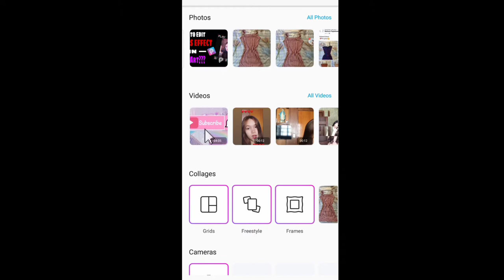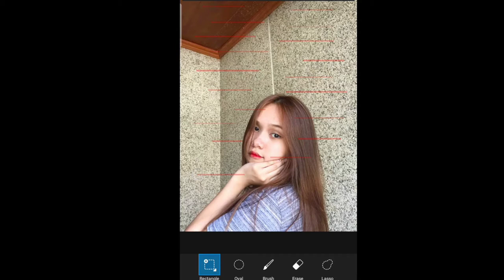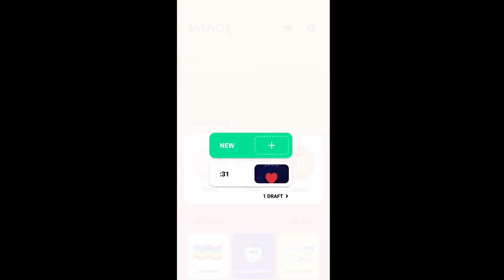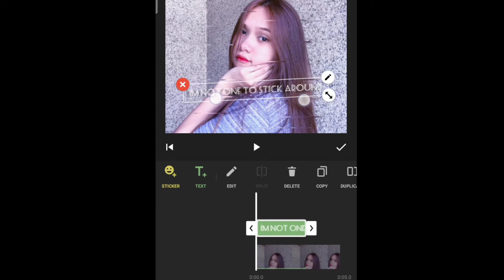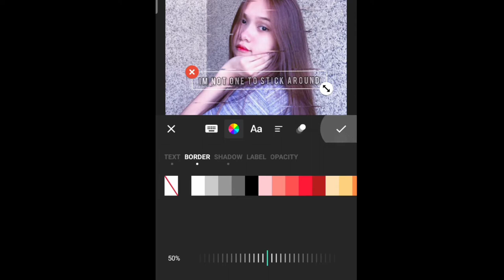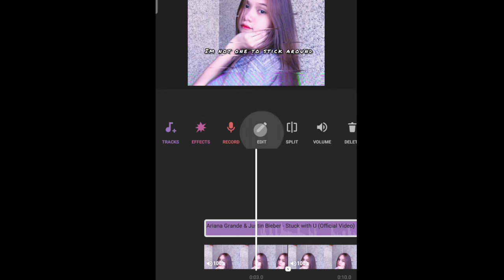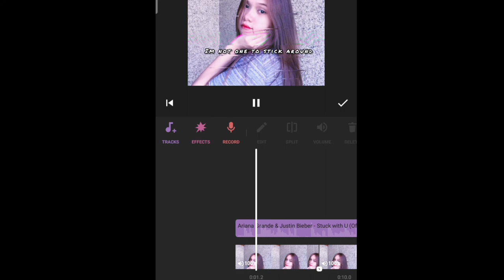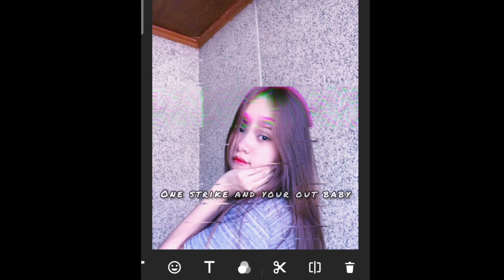How to Edit Lyric Video Using InShot? Ft. Picsart. || Tutorial. By: Assirc. ❤️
I use the App, PicsArt.
Also, InShot for this tutorial.